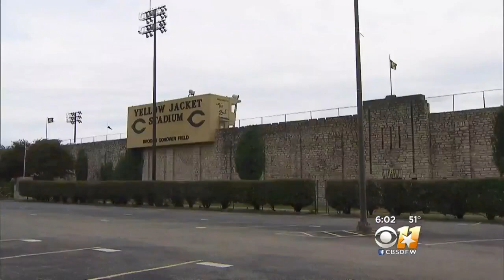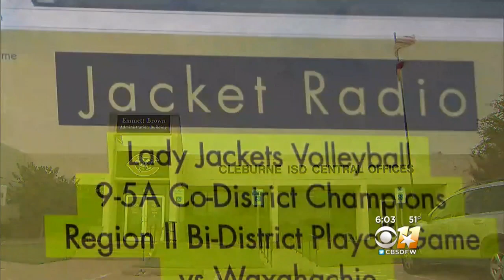Cleburne School District Apologizes For Slurs During Football Broadcast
The broadcaster referred to the Seguin players as the "cougroes," an apparent conflation of the school mascot and the word negro.